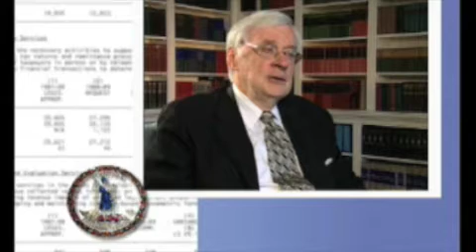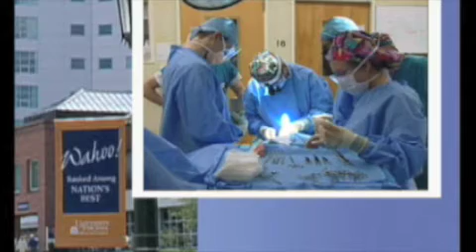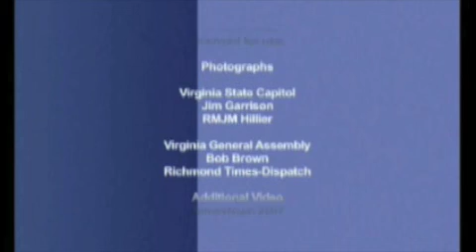Marvin D. "Swede" Johnson Achievement Award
Honoring Stuart W. Connock of the University of Virginia for State Government Relations
presented at AASCU Higher Education Government Relations Conference, November 2007